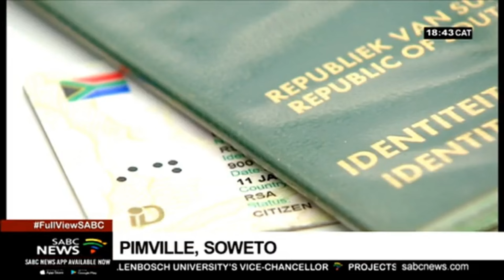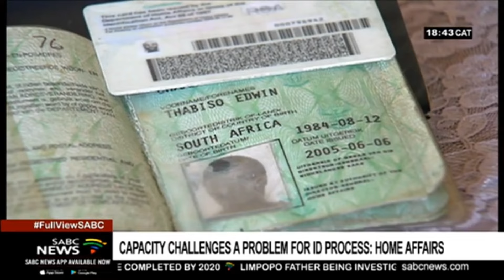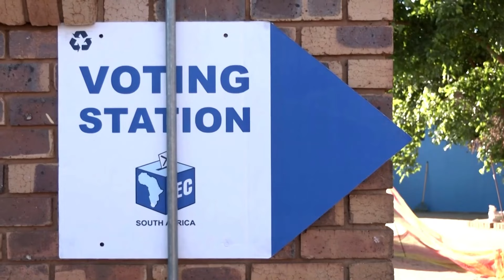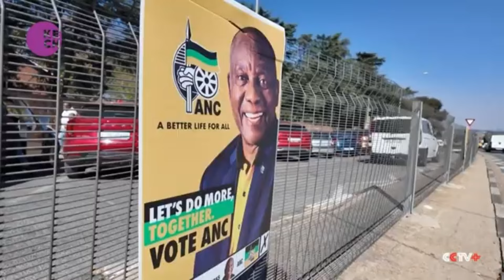Malema's Will Revealed!